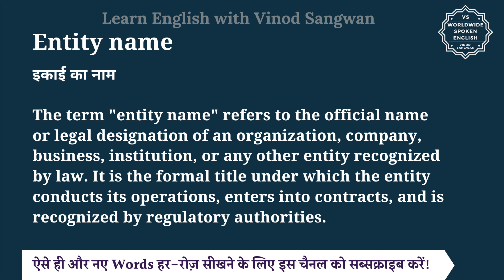Entity name meaning in Hindi | Entity name ka matlab kya hota hai | English to hindi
इस वीडियो में आप Entity name का हिंदी में मतलब समझेंगे और साथ में Entity name का pronunciation भी सीखेंगें यानि की आप Entity name के अर्थ के साथ साथ ये भी सीखेंगें की Entity name को कैसे बोले या Entity name को बोलने का सही तरीका क्या है |

तो बस एक मिनट में सीखिए Entity name को|
Let’s learn Hindi Meaning of Entity name in detail.

Entity name का हिंदी में अर्थ होता है
इकाई का नाम

The term ""entity name"" refers to the official name or legal designation of an organization, company, business, institution, or any other entity recognized by law. It is the formal title under which the entity conducts its operations, enters into contracts, and is recognized by regulatory authorities.

The meaning of an entity name can vary depending on its origin, purpose, and context. Often, entity names are chosen to reflect the nature of the organization or its business activities. For example:

Apple Inc.: The entity name ""Apple Inc."" reflects the company's focus on technology and innovation.

United Nations: The entity name ""United Nations"" signifies an international organization aimed at promoting peace and cooperation among nations.

The entity name serves as a unique identifier and is crucial for legal and administrative purposes, such as taxation, regulatory compliance, and financial transactions. It is typically registered and recorded with government agencies or regulatory bodies to ensure its legitimacy and distinguish it from other entities.

Entity name को इन उदाहरणों से और अच्छे से समझ सकते हैं